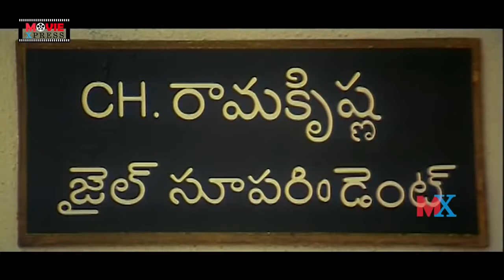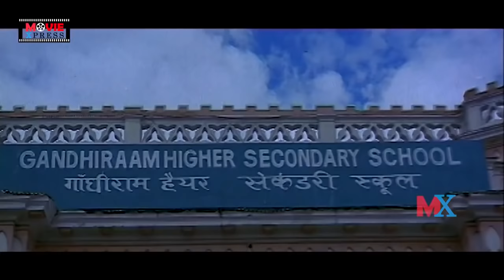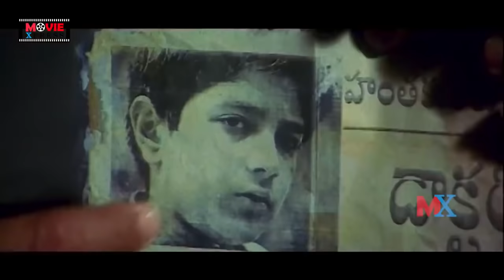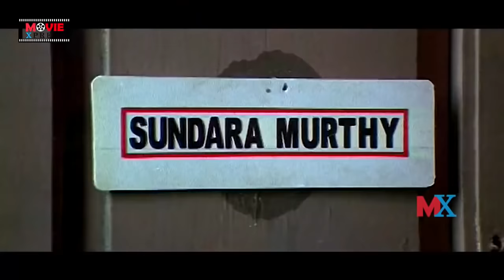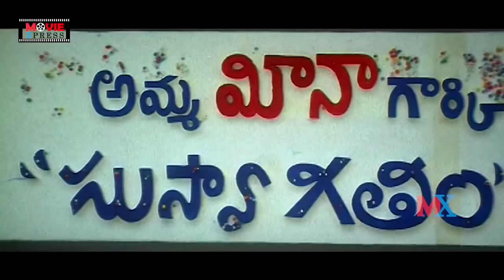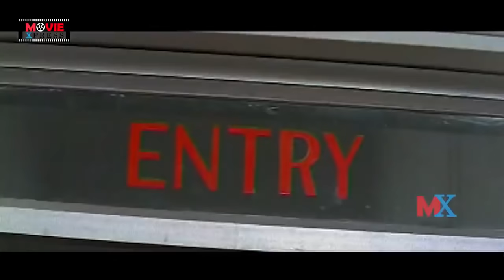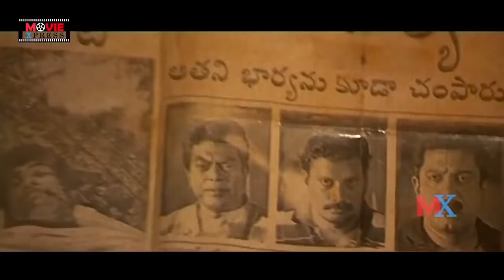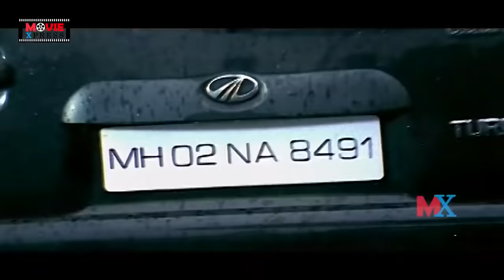Arjun Sarja & Vedhika Full Action Movie | Jagapati Babu & Gajala Movie | Sivakasi South Movie | ME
Arjun Sarja & Vedhika Full Action Movie. Sivakasi Movie Director & Producer: Arjun Sarja.
Music Composer: D. Imman.